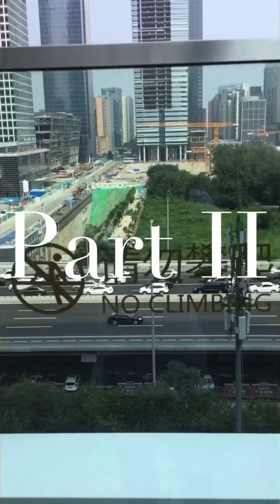Awesome Beijing part II